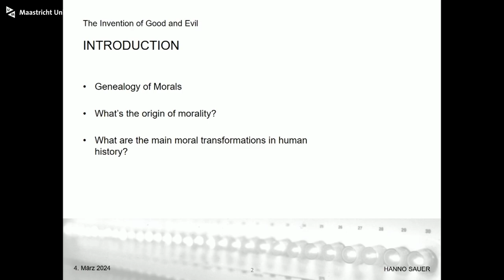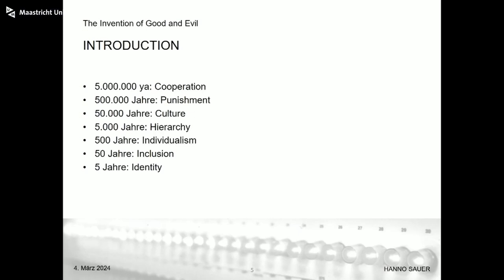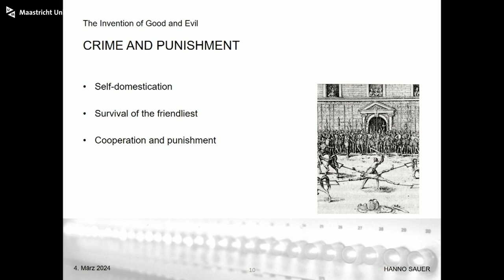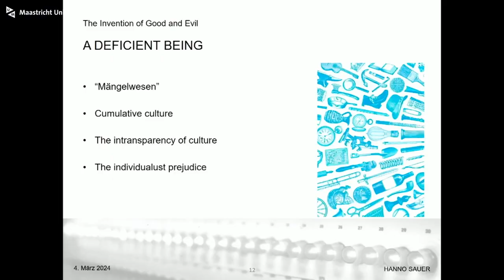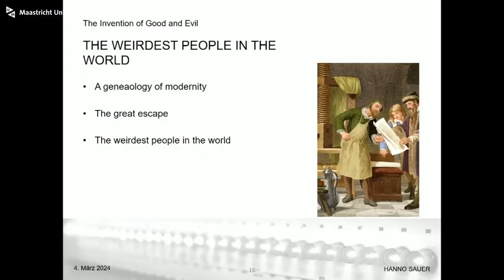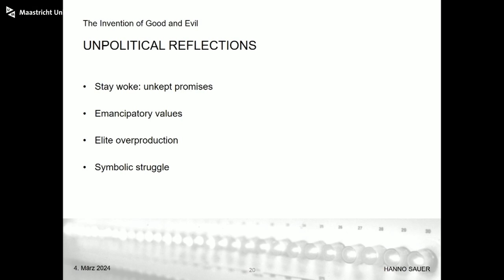Lecture | The Invention of Good and Evil: A World History of Morality | Hanno Sauer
Where do our values come from? What is the origin of right and wrong, good and bad? In this talk, Hanno Sauer sketches the main moral transformations of humanity over the course of its history. Cooperation, punishment, community, identity, inequality, oppression and individualism are the main building blocks of our normative structure. If we want to understand the present, we need to understand where they come from.

Hanno Sauer is author of the book Moral. Die Erfindung von Gut und Böse, which was published in 2023.

00:00:00 - Introduction
00:02:53 - Lecture
00:51:20 - Q&A